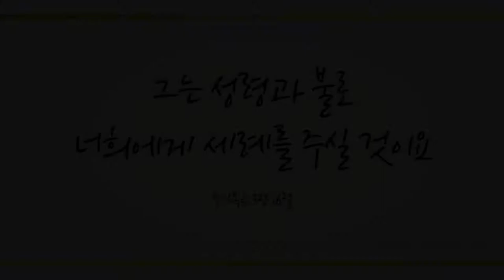주 예수보다 더 귀한 것은 없네 (I'd rather have Jesus, 94장) - 이지원 (Lee jee won)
13번째 찬송 연주곡은 아름다운 피아니스트 이지원님의 연주로 ‘주 예수보다 더 귀한 것은 없네’들려드립니다.

하나님께 바치는 찬양 사역을 통해 그리스도의 사랑 전해 드리는 이지원님의 연주 들으시면서 참 왕, 참 선지자, 참 제사장되신 그리스도로 모든 축복 소유한 하나님 자녀의 권세 누리는 최고의 시간 소유하시길 기도 드립니다~♡